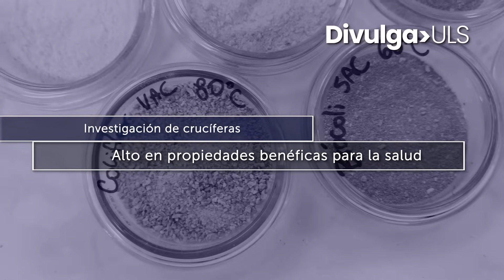Investigación en crucíferas: Alto en propiedades benéficas para la salud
El repollo es una hortaliza que destaca por su contenido de compuestos bioactivos, los cuales poseen propiedades antioxidantes, antiinflamatorias y anticancerígenas.

Este vegetal es particularmente rico en fenoles, flavonoides, antocianinas y glucosinolatos, compuestos que han sido ampliamente estudiados por sus beneficios para la salud.

Un estudio desarrollado recientemente por investigadores y estudiantes del Departamento de Ingeniería en Alimentos de @UserenaOficial , en colaboración de otras casas de estudio, analiza y describe el efecto de distintos tipos de secado para la retención de biocompuestos del repollo morado y sus propiedades beneficiosas para la salud. La iniciativa estuvo a cargo del Dr. Antonio Vega Gálvez, Director de dicha unidad de la ULS.